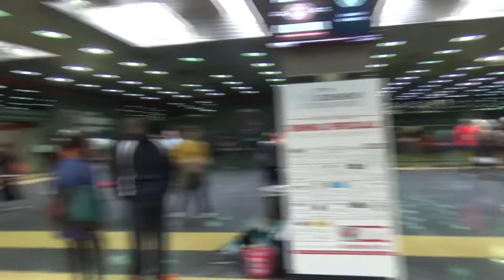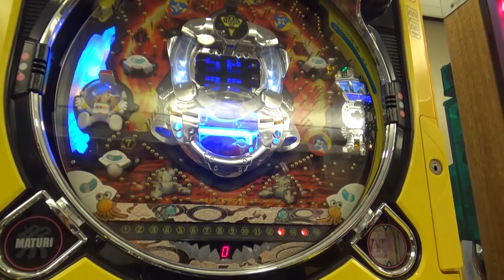Anime Central (ACen) 2018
Join myself and my friends as we set out on an adventure to Anime Central in Rosemont, Illinois. This is the first time I've ever been to this particular convention, and it certainly will not be my last!

Be on the lookout for the slideshow of photos as well!